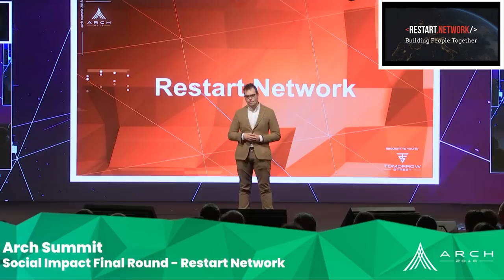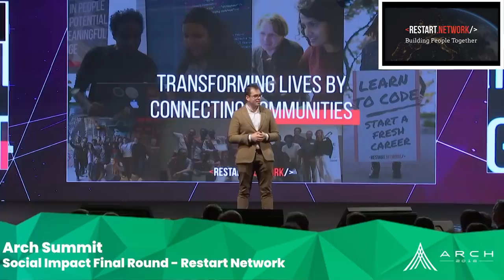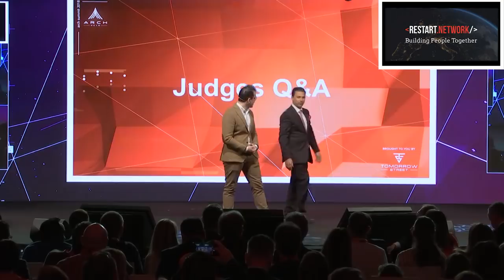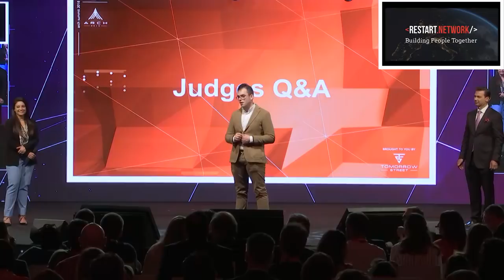The European Way | Keynote by Teodor Cataniciu | Arch Summit Luxembourg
We thank the Arch Summit for the invitation and for this footage. We had an amazing time in Luxembourg, thank you for having us!

//MUSIC

//ABOUT
Restart Network is a non-profit organization on a mission to accelerate diversity and inclusion in the European tech industry through a model we call the Crowdsourced School: connecting a community to build people together. We transform the lives of students from refugee, low-income, and minority in tech backgrounds, like women, who embark on an intense one-year journey into web development and personal growth to start a career in the tech industry and have a positive impact in Europe.